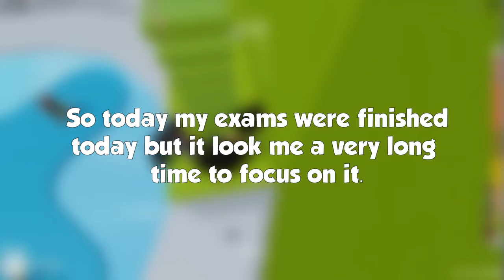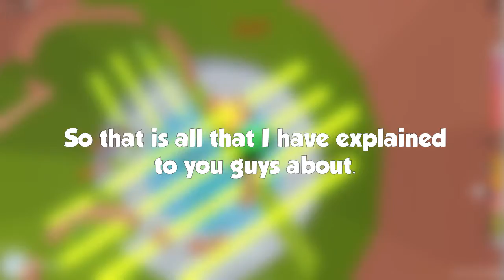I Am Back On YouTube (Yay!!!!) :D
I'm back on YouTube. It took me so long that I'havent been on YouTube.